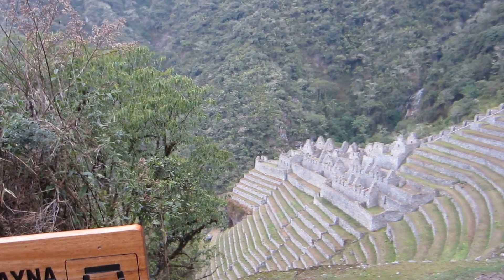Inca Trail - Winay Wayna